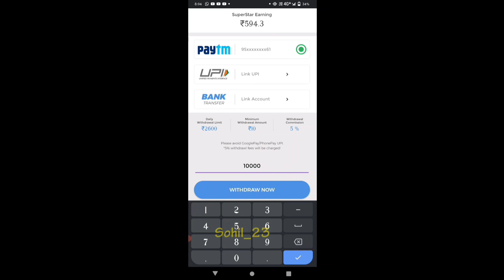Solo Rank Pushing For Grandmaster in Upcoming Season 23 |Best Tips For Heroic & Grandmaster | Hindi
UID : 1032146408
ING : ANIKET 69
---Ignore Tags---
SOLO RANK PUSH TIPS IN FREE FIRE || HOW TO PUSH RANK IN FREE FIRE || SOLO RANK TIPS AND TRICKS

How To Get Heroic As Soon As Possible In Free Fire | Solo Rank Push Tips In Free Fire In Bermuda 2.0

Easiest Way To Push Rank In Bermuda Remastered 😱| How To Push Rank In Bermuda Remastered | Free Fire

The Easiest Way To Push Rank In Bermuda Remastered || How To Push Rank In Bermuda Remastered || 2021

HOW TO PUSH RANK IN FREE FIRE IN NEW SEASON | FREE FIRE ME RANK PUSH KAISE KARE | IN 2GB & 3GB RAM

DIAMOND TO HEROIC GAMEPLAY || SOLO RANK PUSH TIPS IN FREE FIRE || FREEFIRE में HEROIC कैसे जाए?
arrow gaming
feronic gamer
free fire tips and tricks
free fire
how to play free firea
Feronic Gaming
how to push rank in free fire in season 23
2gb ram me rank push kaise kare
how to push rank in Bermuda remastered
how to push rank easily in Bermuda remastered map
how to push rank in bermuda remastered map
solo rank pushing tips in bermuda remastered
bermuda remastered me rank push kaise late
Bermuda remastered me pro player kaise bane
how to push rank quickly in bermuda remastered map
how to push rank in Bermuda 2.0
how to push rank in bermuda 2.o
how to win every match in bermuda remastered map
how to win every close range fight in bermuda remastered
how to win every rank match in Bermuda remastered

aniket gaming free fire
kaise har match plus kare
rank push kaise kare
solo me kaise rank push kare
solo rank push tips and tricks
best rank push tips in free fire
rank tips and tricks without gunskin
push with out gun skin
bina gun skin ke kaise rank push kaise kare